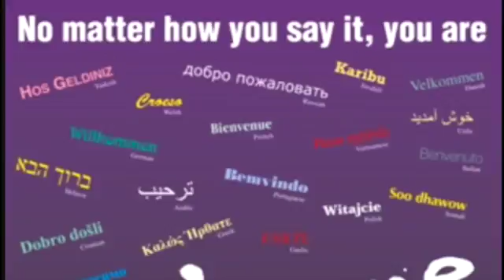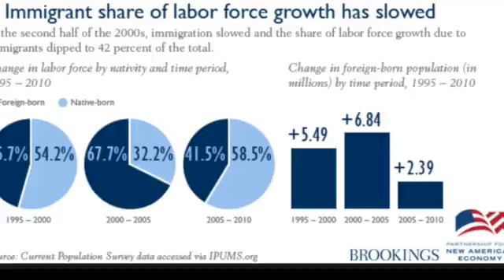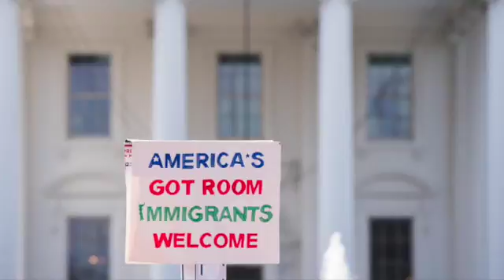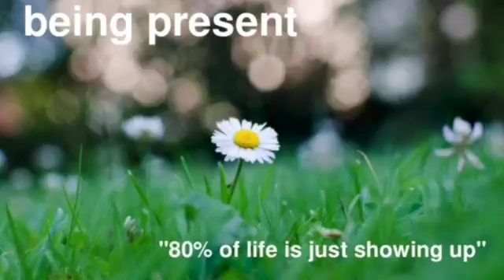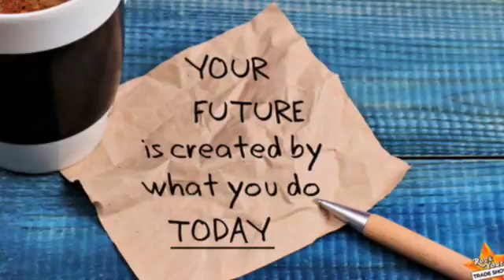Women's March 18 -- Immigrants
This video is about the Women's March in Washington, DC 2018 -- the main topic discussed is on being an immigrant in Donald Trump's vision of America